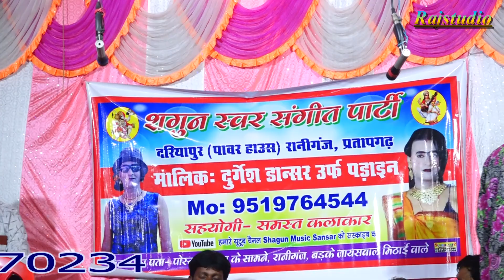दुर्गेश पांडे की नौटंकी (भाग-1) दागी दोस्ती समय की तलाश उर्फ बहन की गोली भाई की लास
राज स्टूडियो आप सभी का हार्दिक स्वागत करता है आप सभी के सहयोग से ही हम लोग काम करते है !!
दुर्गेश पाण्डेय की नौटंकी दागी दोस्ती समय की तलाश उर्फ बहन की गोली भाई की लास
दुर्गेश डांसर की नौटंकी न्यू खेला
Durgesh pandey ki nautanki
aajanati ki nautanki
aaja nati
nati aaja
आजा नाती
Gav ki nautanki
sonu danser ki nautanki
video nautanki
lala ram ki nautanki
nach nautanki program
nautanki program
rahman jokar ki jokrai
suresh_dansar ki nautanki
suresh dansar ki nautanki
Bhojpuri nautanki
aajanati swar sangit party
ramkhelawan ki nautanki
ramkhelavan ki nautanki
mama bhanje ki nautanki
monu jokar ki nautanki
bhandari lal ki nautanki
durgesh dansar ki nautanki
bhojpuri video
bhojpuri nautanki
lucknow ki nautanki
bharatlal ki nautanki
रायबरेली की नौटंकी
भटनोसा की नौटंकी
विनोद डांसर की नौटंकी
उमाशंकर की नौटंकी
राकेश पटेल की नौटंकी
साहेब लाल की नौटंकी
dayaram ki nautanki
dehati nautanki
desi nautanki
saheblal ki nautanki
मामा भांजे की नौटंकी
chikhuri banvari ki nautanki
ramadhar ki nautanki
badshah ki nautanki
खन्ना की नौटंकी
रजनीश की नौटंकी
आजा नाती की नौटंकी
भारतलाल की नौटंकी
लल्लू भल्लू की नौटंकी
उमाशंकर यादव की नौटंकी
विमल संगीत पार्टी
सुरेश डांसर की नौटंकी
देहाती नौटंकी
भोजपुरी नौटंकी
लालाराम की नौटंकी
सोनू डांसर की नौटंकी
रायबरेली की नौटंकी
लखनऊ की नौटंकी
राम खेलावन की नौटंकी
प्रतापगढ़ की नौटंकी
प्रयागराज की नौटंकी
dayaram ki nautanki
rampat harami ki nautanki
rampat harami nautanki
nautanki gana
nautanki nach
bhojpuri nautanki
nautanki video
nautanki gazal
nautanki comedy
nautanki song
ram fakire nautanki
bhatnosa nautanki
sitapur ki nautanki
idrish ki nautanki
pampapur ki nautanki
mohammad idrish ki nautanki
rampat ki nautanki
dharampal ki nautanki
ram khelawan ki nautanki

nautanki rampat harami

nautanki bhojpuri

ramkhelawan nautanki

nautanki saala songs

indal haran nautanki

dehati nautanki

khanna singh ki nautanki

ganga casset nautanki

rampat harami ka nautanki
dance
sati bihula
nach program
nautanki gana
nautanki gazal